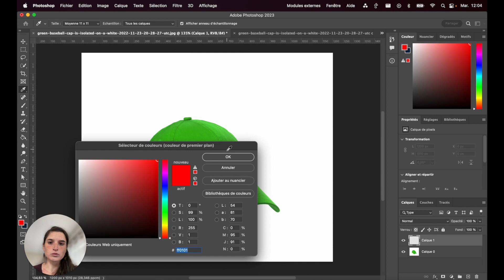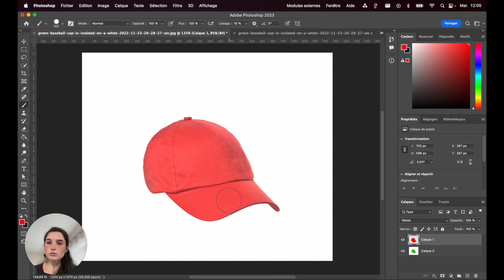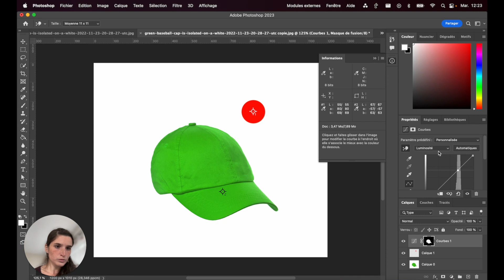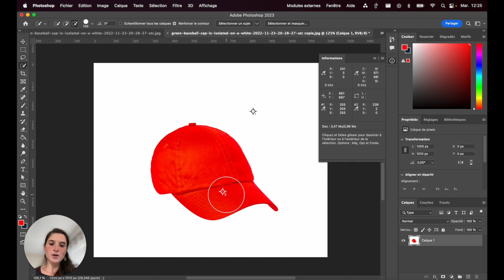[Tuto] Comment changer la couleur d'un objet sur Photoshop ?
Comment modifier la couleur d’un objet ? Découvrez la méthode la plus rapide et la plus précise pour changer de couleur un objet sur Adobe Photoshop.

Apprendre à changer de la couleur des objets vous permet de proposer des visuels de vos produits dans tous les coloris à vos clients ! Avec ce tutoriel, vous apprendrez à changer un objet de couleurs très rapidement et avec précision grâce aux outils pipette, pinceau et aux nombreuses fonctionnalités qu’offre le menu « calque de réglage » dans Photoshop.

Colorer des objets dans Photoshop devient un jeu d'enfant !

🔥 Trouvez un graphiste freelance gratuitement en postant une annonce sur Graphiste.com, la plateforme n°1 des graphistes indépendants.